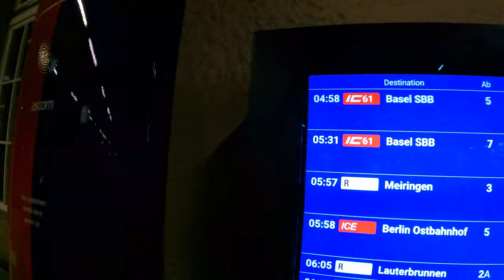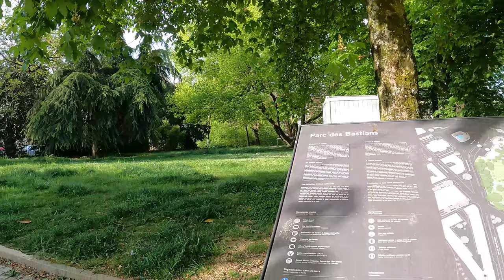A Short Visit To Geneva. Make A Bonus Tour While Transit in Switzerland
A Short Visit To Geneva. How To Make A Bonus Tour While Transit in Switzerland?
Here is the next episode of my Europe backpacking series of Vlogs. A short tour to Geneva was a bonus trip that I experienced while my short stay there. Many European cities are known for their rich history and ancient origins, and Geneva is one of them. Geneva is a major tourist destination and is mostly known for its gorgeous architecture, numerous monuments, beautiful museums, manicured gardens, and botanic retreats. It is the city on the shores of Lake Geneva.

• How to Get to Geneva?
We can get to Geneva by plane, train, bus, or car from its neighboring cities of Bern, Interlaken, Zurich, or Lyon.

• How to get from Geneva Airport to Geneva city center
Geneva Airport is about 6 km from the city center and can be reached by car(12 minutes), bus(#10 in 20 minutes), and metro(7 minutes).

• How to get around in Geneva?
 Geneva is pretty compact and well-connected. So, getting from one attraction to the next shouldn’t take more than a couple of minutes in most cases.

• How to Spend A Day In Geneva Switzerland?
As I mentioned earlier, it was a bonus trip for me to visit Geneva Switzerland. I have a little tie while my flight from Geneva to Nice, France. So, I used this time wisely to explore this historic city of Switzerland. Here are a few attractions, that I have visited on my day tour. In addition, these are marked in most of the checklist tourist activities.
 Follow this map and make the most of your trip even if you’re short on time. Here I have marked the top sights and things to do on your one day in Geneva.

• Lake Geneva Switzerland
Due to its gorgeous beaches, Lake Geneva is widely considered to be one of the most beautiful areas in all of Switzerland. It is a popular place for walking, jogging, boating, and enjoying the sunrise or sunset. Jet D Eau or Geneva Water Fountain is also an important attraction in Lake Geneva. It is a giant fountain which is located at the site where Lake Geneva meets the Rhone river.

• The Flower Clock Geneva
 Geneva’s English Garden is home to the largest Flower Clock in Europe. This Clock is made up of 6,500 flowers that bloom at different times of the year. This makes for a pretty unique way to measure the passage of time. it takes about 10 minutes to get to Geneva’s English Garden from Jet d Eau.

• Geneva Old Town
Geneva Old Town is also known as Vieille Ville and it is located just a few minutes walks from Flower Clock. The Old Town Geneva is a picturesque and iconic part of the city. It is filled with narrow, interconnected alleyways, quaint little squares, warm, welcoming cafés, and numerous historical landmarks. Tourists can also visit the Museum of Arts and History as well as the Museum of Natural History there. Just south of Cathédrale Saint-Pierre Geneva is the oldest square in Geneva The Bourg de Four Square. The whole area of the square is exceptionally vibrant, with numerous high-end shops, gorgeous fountains, and lovable cafés.

• St. Pierre Cathedral Geneva
St. Pierre Cathedral is one of the most notable landmarks in the Old Town. It is famous as the home church of John Calvin, the controversial and influential Reformation leader. You can see its figure at the Reformation Wall too.

• Reformation Wall Geneva
The Reformation wall in the old town is a must-visit place. It honors many of the main individuals, events, and documents of the Protestant Reformation by depicting them in statues and bas-reliefs. This 325 ft long and 30 ft high wall was built in 1909 to honor Geneva's Reformation leaders. This Reformation wall is a part of a beautiful garden name Promenade des Bastion.

• Promenade des Bastions
Promenade des Bastion is a large open green space and a famous landmark in front of the old University of Geneva building. It is beside the Reformation Wall. Promenade des Bastions is a lush park with a number of giant chess boards. There is a botanical garden and a children’s playground in the park too. Moreover, you can find many lounge chairs where you can relax for a little while your sightseeing.

• Geneva Harbour
You can take a relaxed stroll along Lake Geneva towards Jet d Eau. While going across Lake Geneva you can spot many giants as well as exotic boats and ships. The walk is more pleasant while sunset or sunrise time.

• TIMESTAMPS
• 00:03 Highlights from Iseltwald
• 00:50 Interlaken Ost
• 02:00 Interlaken to Geneva
• 05:24 Lake Geneva
• 05:50 Geneva Central
• 07:53 English Garden
• 08:25 Geneva Flower Clock
• 09:36 Geneva Harbour
• 10:10 Old Town Geneva
• 11:40 Bourg de Four Geneva
• 12:03 St Pierre Cathedral
• 13:03 Reformation Wall Geneva